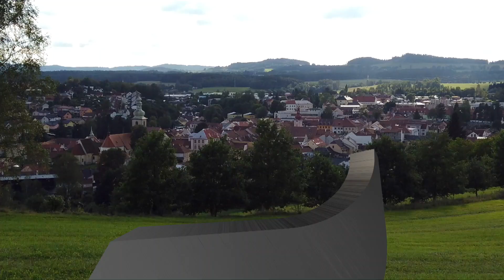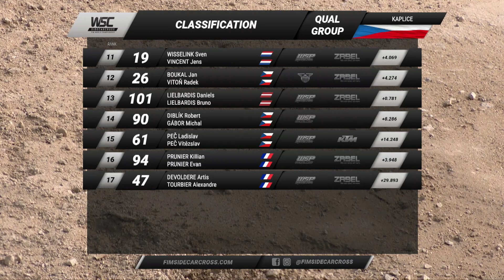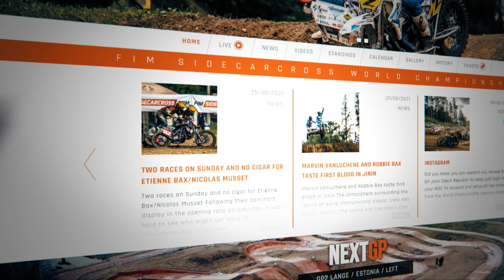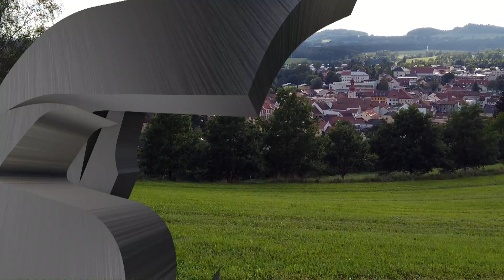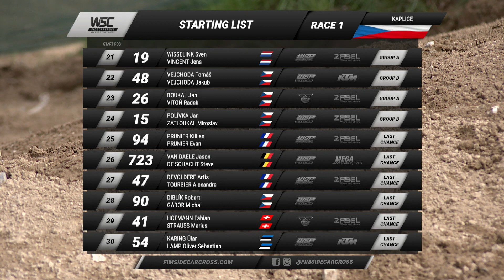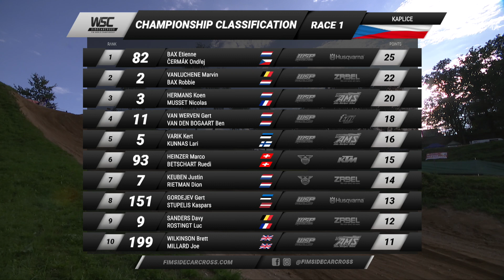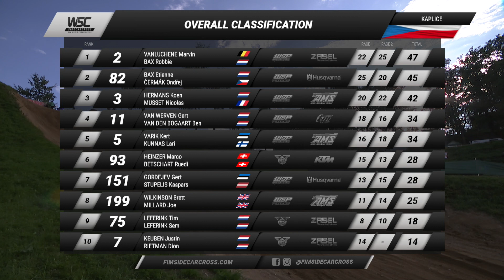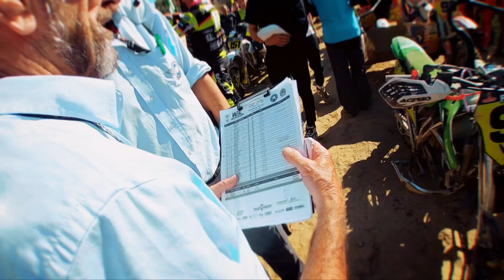GP KAPLICE 2022 HIGHLIGHTS TV SHOW - FIM SIDECARCROSS WORLD CHAMPIONSHIP 2022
Watch the HIGHLIGHTS TV SHOW of second Grand prix of Czech republic - round five seasons 2022!
FIM Sidecar Motocross World Championship